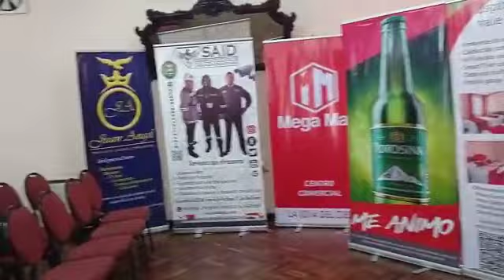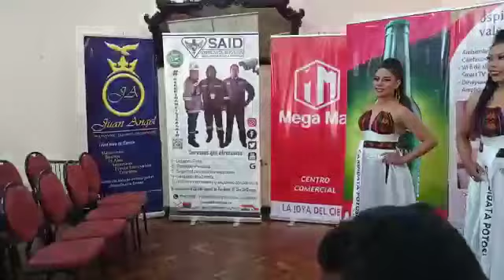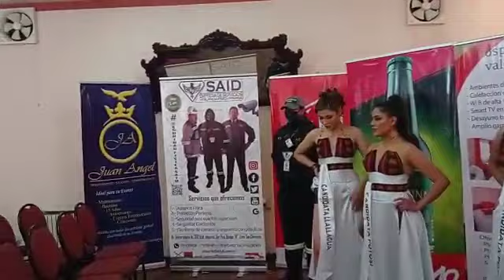Candidatas a Miss Potosí se presentaron rumbo a la elección de belleza